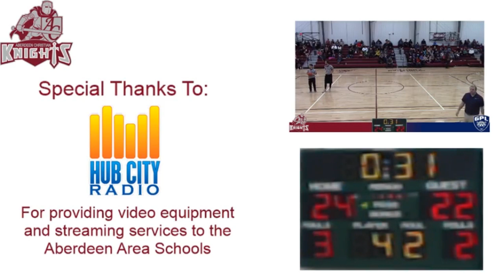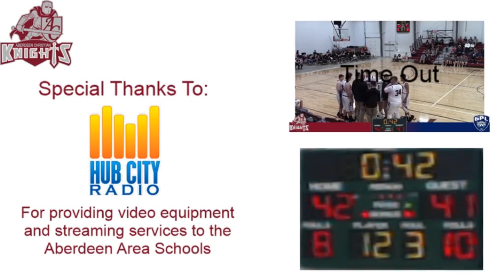2019 01 26 JV BBB ACS Knights v Great Plains Lutheran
Aberdeen Christian School Homecoming Game
Boys JV against Great Plains Lutheran